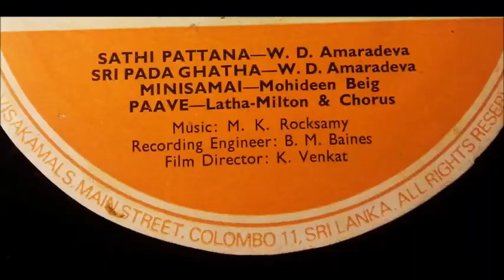Minisamai - Mohideen Baig - Film SRI PATHULA (vinyl) vinyl.lk